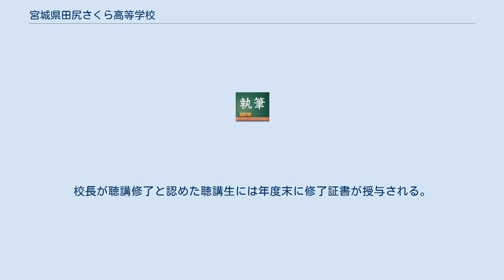宮城県田尻さくら高等学校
宮城県田尻さくら高等学校（みやぎけんたじりさくらこうとうがっこう）は、宮城県大崎市田尻にある宮城県立の高等学校。
単位制高校である。
 学校名の「さくら」は、旧田尻町の町花が桜で、地元の加護坊山が桜の名所であることに由来する。
校章も桜の花をモチーフにしている。
 校舎1階玄関前のホール「さくらギャラリー」では、月替わりで芸術作品等の展示会が開かれる。
著名人を招いた「田尻文化講演会」も年数回開かれる。
いずれも一般市民が見学、聴講できる。
 2008年度募集停止となった田尻高校とは2009年度末まで併存し、文化祭などの学校行事は合同開催した。
 部活動はないが、ソフトボールやバスケットボールなどの愛好会がある。
田尻高校が併存した2年間は合同チーム「田尻・田尻さくら」を組み大会（野球など）に出場する生徒もいたが、2010年度以降は高体連、高野連、高文連いずれにも加盟せず、大会にも出場しない。
Ⅱ部は授業終了が遅いため、愛好会参加は認められていない。
 制服はなく、普段は私服でも良い。
ただし、式典等では標準服（青・紺系のスーツかブレザー）着用が義務付けられている。
 校歌は田尻高校と同じだが、「田尻高校」という歌詞のある3番は削除し、1〜2番だけにした。
 定時制だが、3年間での卒業が基本（必修単位を含め74単位取得で卒業）。
普通科のⅠ部（1 - 6校時）とⅡ部（5 - 10校時）があり、5 - 6校時はⅠ部とⅡ部が一緒に授業を受ける。
 学年はなく、「1年次」等と呼ぶ。
ほとんどの授業は少人数制。
 選択科目は茶道、ハングル、中国語、陶芸、「田尻の環境」などユニークかつ多彩。
必修科目を除き総合学科のように自由に時間割を組むことができる。
 全体的に大学のような雰囲気の学校であり、生徒会に該当する組織を自治会、始業式や修了式にあたる行事を「開講式」「閉講式」と呼んでいる。
 2009年度から社会人聴講制度（科目履修生）、通称「さくらチャレンジ講座」ができ、社会人が高校生と一緒に授業を受けられるようになった。
開設科目数は宮城県内の高校で最多。
校長が聴講修了と認めた聴講生には年度末に修了証書が授与される。